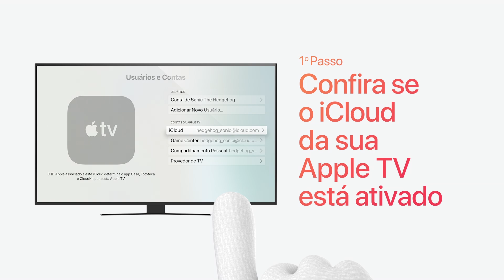Como iniciar jogos do Apple Arcade em um aparelho e continuar em outro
Continue de onde parou em qualquer jogo do Apple Arcade. Basta iniciar uma sessão no iCloud.